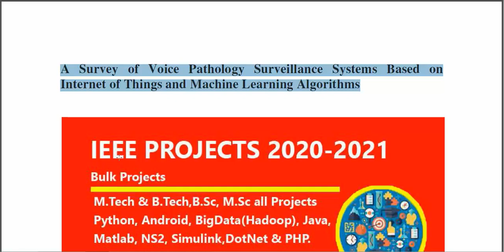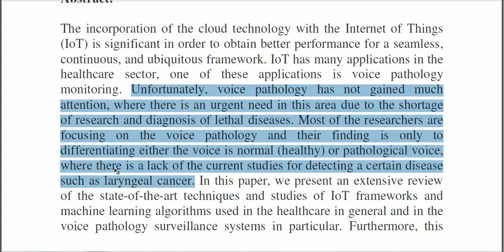A Survey of Voice Pathology Surveillance Systems Based on Internet of Things and Machine Learning Al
* Complete Source Code
 * Complete Documentation
 * Complete Presentation Slides
 * Flow Diagram
 * Database File
 * Screenshots
 * Execution Procedure
 * Readme File
 * Video Tutorials
 * Supporting Softwares

Support Specialization
 * 24/7 Support
 * Ticketing System
 * Voice Conference
 * Video On Demand
 * Remote Connectivity
 * Document Customization